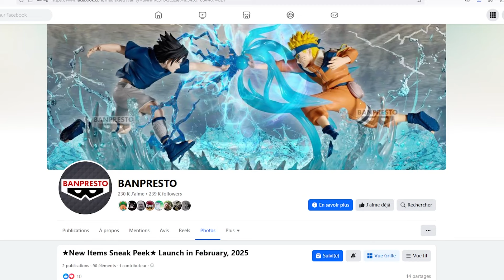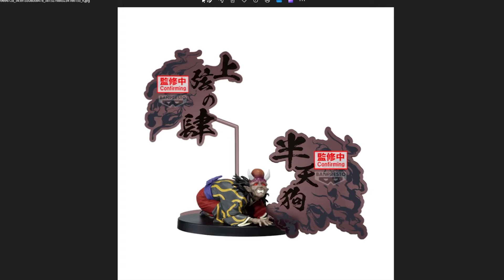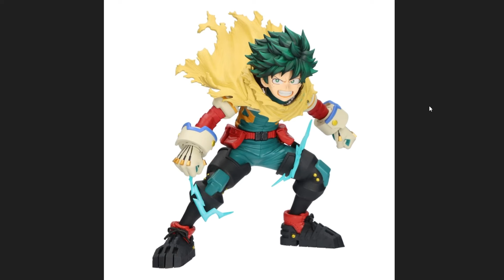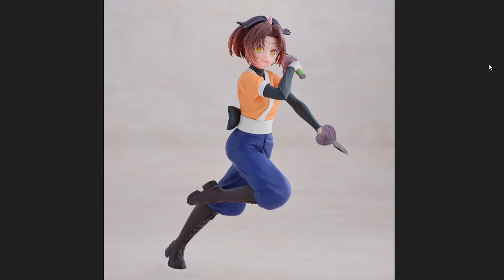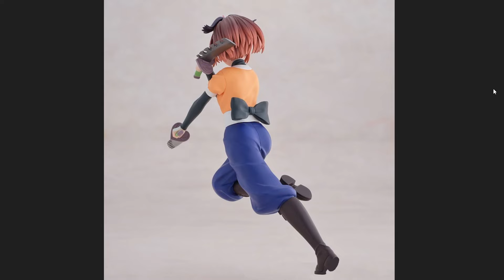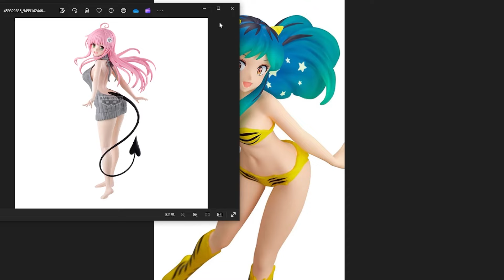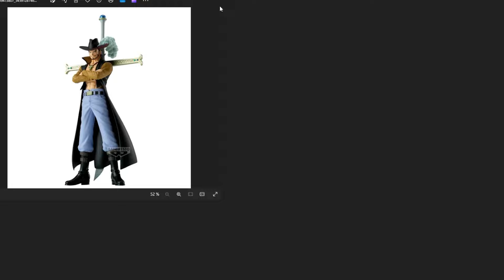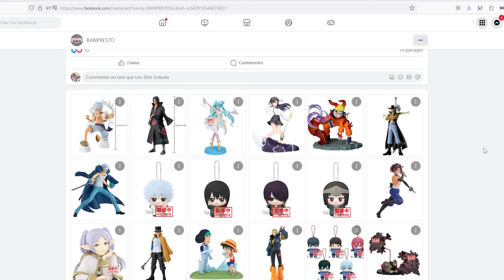DE TOUT !! Les prizes Banpresto du mois de février 2025 | News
Notre sélection de prizes à venir chez Banpresto au mois de février 2025...

[Credits]
►Video: Abaca Channel
►Edition: Léo